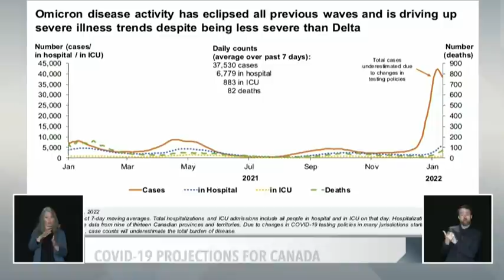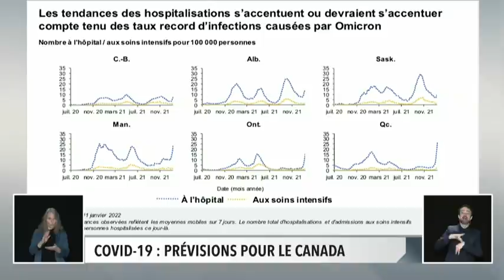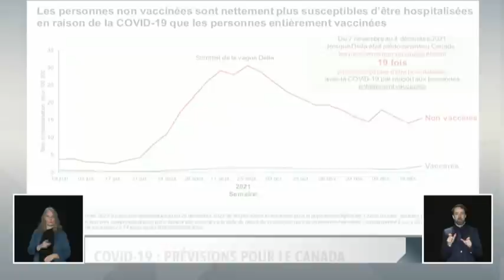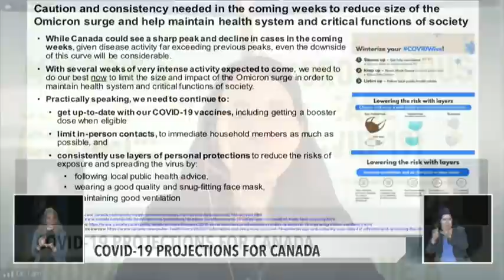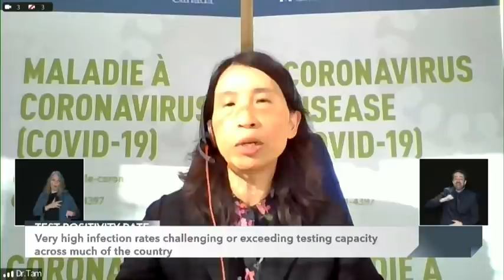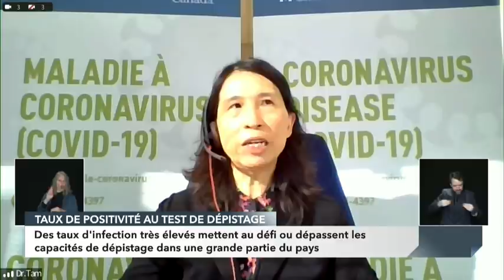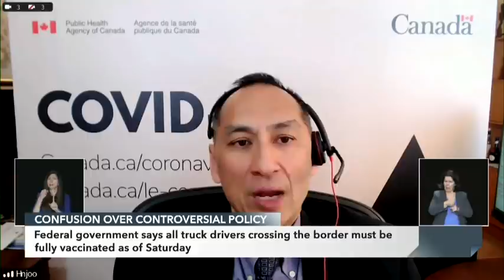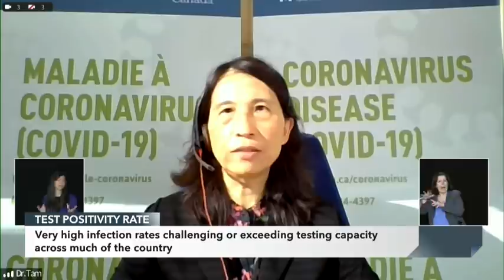COVID-19: Federal health officials release updated modelling – January 14, 2022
Dr. Theresa Tam, Canada’s chief public health officer, and Dr. Howard Njoo, the deputy chief public health officer, hold a virtual technical briefing to discuss the most recent federal modelling data concerning the possible impact of COVID-19 in Canada. The new modelling suggests that the current surge of Omicron cases will push hospital admissions to extremely high levels in the coming weeks. Dr. Tam urges caution and consistency to help reduce the size of the surge and maintain the health-care system, including by limiting in-person contacts to household members as much as possible.